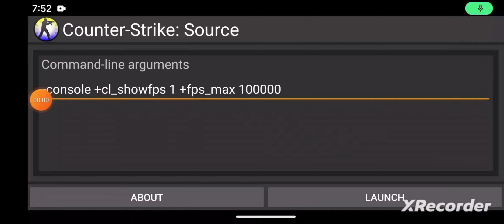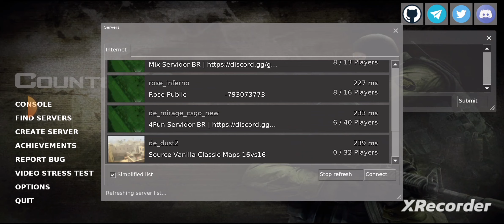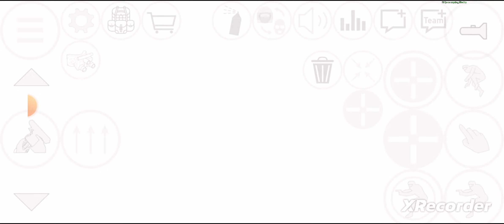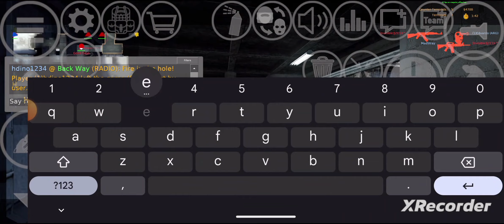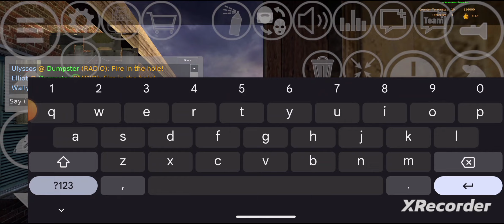counter strike:source android gameplay 16#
the 16th gameplay of counter strike on android.like and sub for more!!